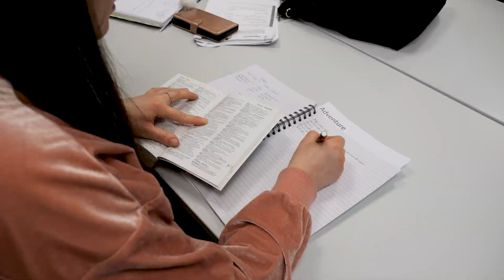Adult Skills at HoW College